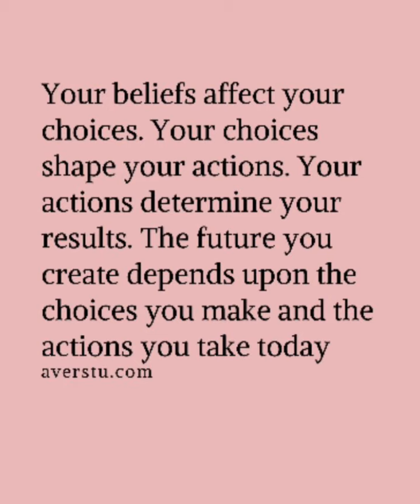The Choices that we make Vlog!!!!!￼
Stomp Fight/Videoleap